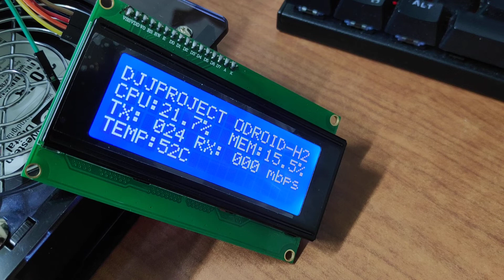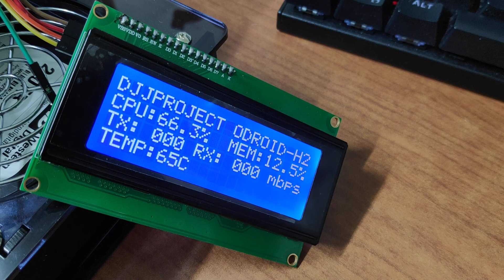OdroidH2 I2C 20x4 System INFO